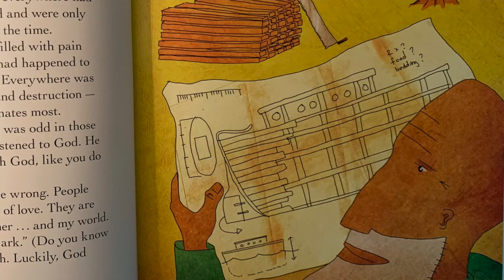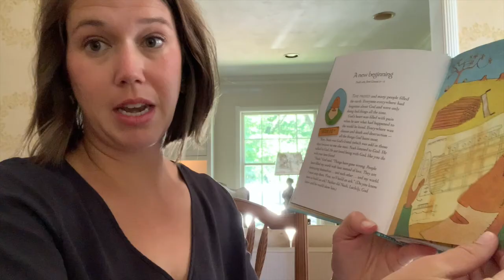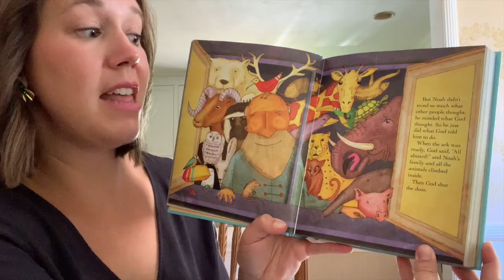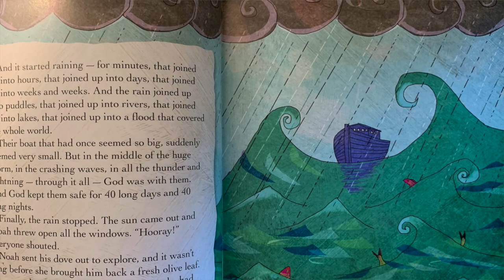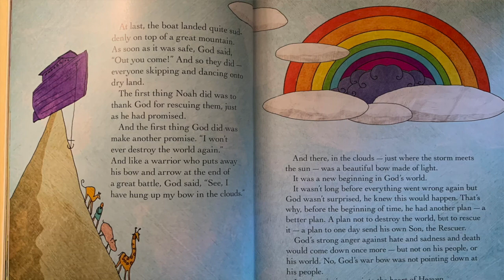June 21: A New Beginning